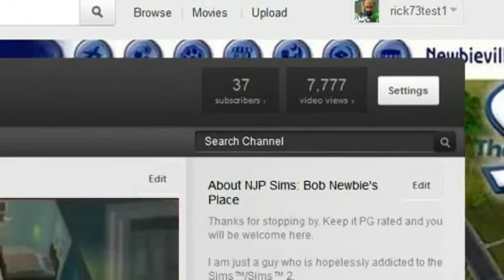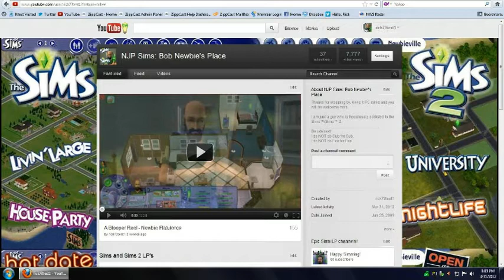THANK YOU!! 7 is a good number. :)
March 31, 2012.  I feel really good about this channel.  Number 7 has almost always been a good number for me.
Thank you to everyone who is sub'd and watching these videos.  Really appreciate it!  :)
~NJP~